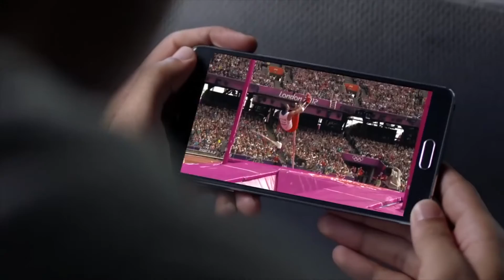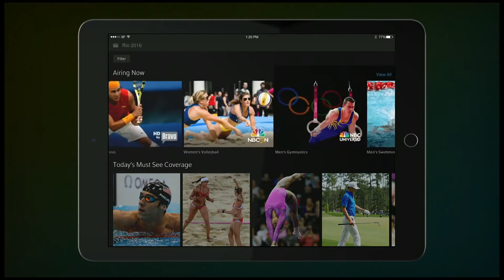Behind The Scenes - Olympics 2016 - NBC SPORTS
Front Row To Rio: Meet the Comcast NBCUniversal team bringing the NBC Olympics experience to life on the Xfinity X1 platform.

Watch the Olympics on NBC, August 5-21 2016

NBC Sports Group
Comcast Silicon Valley Innovation Center (Sunnyvale, CA)
Voice Control

Seen in video:
Chris Satchell -  Executive Vice President and Chief Product Officer, Comcast Cable (Philadelphia, PA)

Kamal Bhangle - Engineer, Digital Workflows NBC Sports & Olympics
(Stamford, CT)

Gary Zenkel - NBC Olympics, and President, Operations & Strategy, NBC Sports Group (Stamford, CT)

Preston Smalley - ‎Product Executive, Comcast (Philadelphia, PA)

Sree Kotay - Chief Technology Officer and Executive Vice President, Comcast Cable (Philadelphia, PA)

Darryl Jerrerson - VP, Post & Digital Workflow, NBC Sports & Olympics (Stamford, CT)

Francisco Niebres - Senior Manager Product Development, X1 Sports
(Sunnyvale, CA)

Marina Kalmanovich - Sr. Engineering Manager, Comcast (Sunnyvale, CA)

Vito Forlenza - ‎Sr. Director, TV Everywhere Content & Product Strategy, Comcast Cable (Philadelphia, Pennsylvania)

Grace Thornton - Product Manager, Comcast (Philadelphia, PA)

William Leeper - Sr. Product Manager, Comcast Cable (Philadelphia, PA)

Thaya Kareeson - ‎Senior Product Manager, Comcast Silicon Valley Innovation Center (Sunnyvale, CA)

Stacey Georgiou - Manager of Post Production & Graphics, NBC Sports (Stamford, CT)